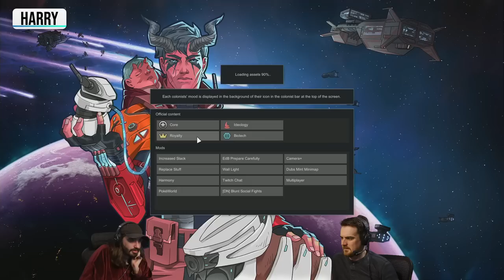Rimworld | Pokemon Mod! | w/ Harry & Ben (26/01/2023)